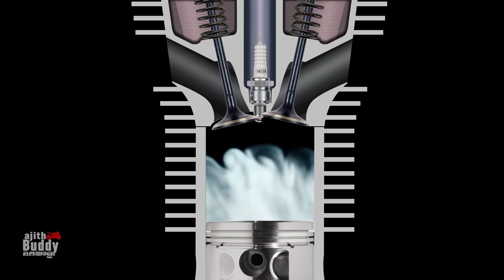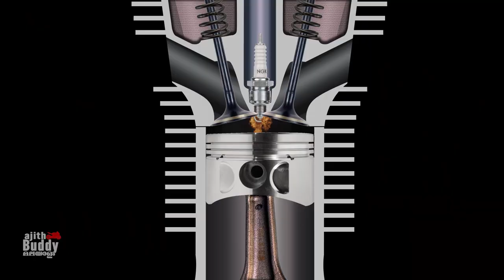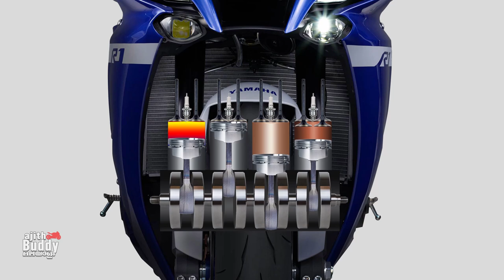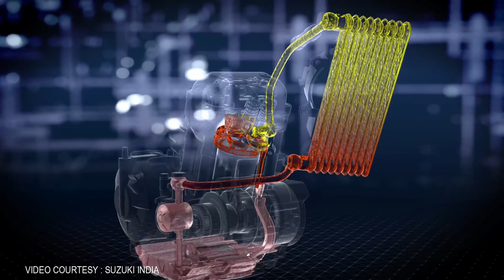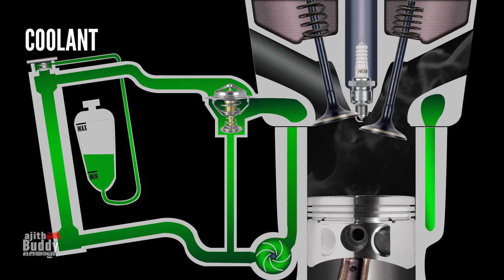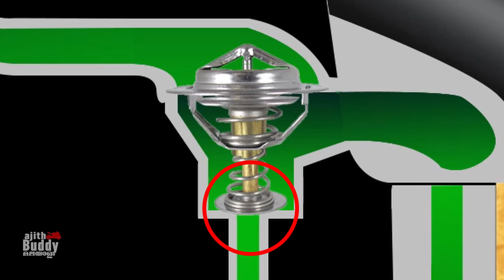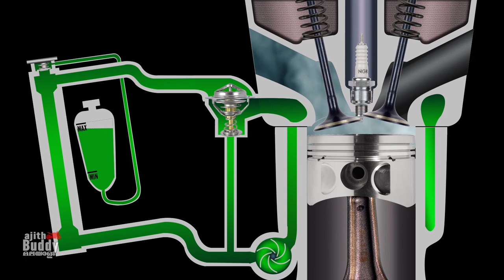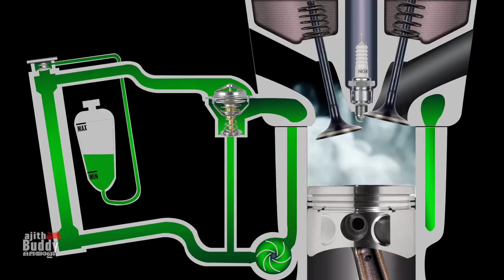Engine Cooling Systems Explained | Air, Oil, Liquid Cooling | Ajith Buddy Malayalam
എൻജിൻ കൂളിംഗ് സിസ്റ്റംസിനെ കുറിച്ചൊരു വീഡിയോ

The products I use and recommend:

GoPro Hero 8 Black
Samsung EVO Plus 128GB microSDXC UHS-I U3 100MB/s Full HD & 4K UHD Memory Card with Adapter for GoPro & mobile
ORAZO Picus -VWR Bike Riding Boots (Steel Toe Insert) Grey
Motorcycle/Scooter RPM meter / Tachometer used in the video
Autofy X-Grip Premium Bike Mobile Charger & Phone Holder for All Bikes Scooters (5V-2A)